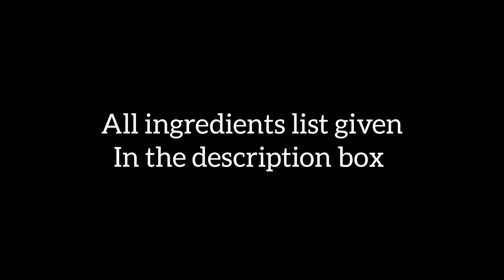உருளை தவா வறுவல் | Potato Tawa Fry | Reehana Recipes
Potato Tawa Fry

Ingredients :

Potato : 250 gm
Ginger Garlic paste : 1 tsp
Red chilli Powder : 1 tsp
Kashmiri Chilli powder : 1 tsp
Pepper Powder : 1/2 tsp
Turmeric powder : 1/4 tsp
Garam masala : 1/2 tsp
Salt : 1/2 tsp

@rєєhαnα rєcípíєѕ